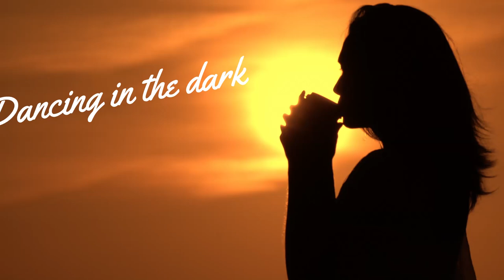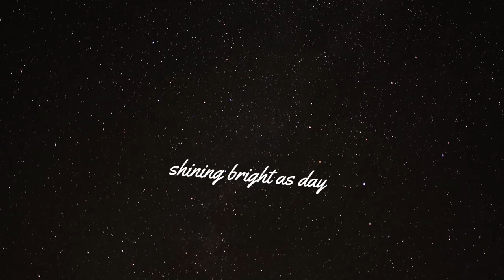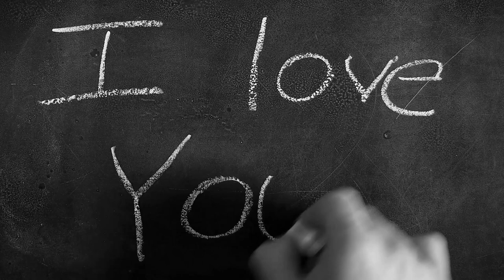Bero - Place Where Dreams Come True (Original Song in Cm)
Key: Cm    4/4   64 Bpm